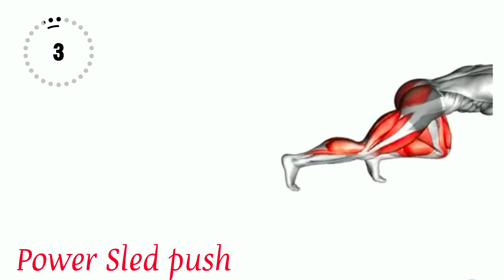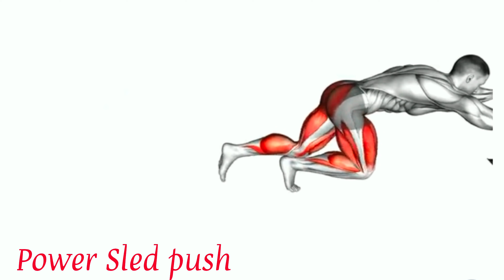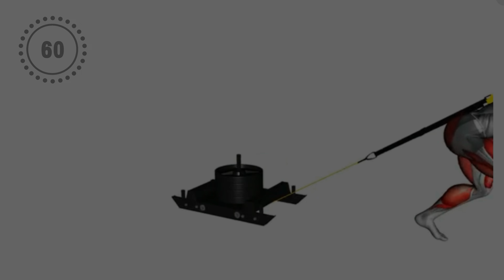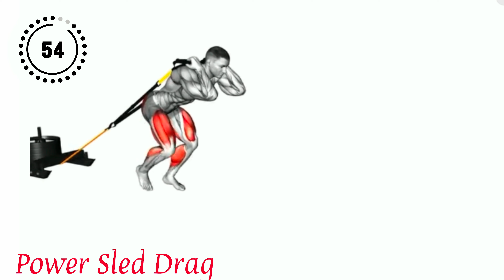Best Effective Exercises Routine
Welcome back to [Life Fitness Body]! In today’s video, we’re bringing you a [duration]-minute [workout type] workout designed to [specific goal, e.g., burn fat, tone muscles, improve flexibility]. Whether you're a beginner or a fitness enthusiast, this routine is perfect for [target audience or fitness level, e.g., all levels, busy professionals, etc.].

Here’s what to expect: 🔥 Warm-Up: We’ll start with a [X]-minute warm-up to get your body ready for action. 💪 Workout: A series of [number of exercises] exercises targeting [focus areas, e.g., core, upper body, lower body]. We’ll do each move for [time/reps] with [rest period] rest in between. 🧘 Cool-Down: Finish with a [X]-minute cool-down and stretch to help you recover.
No equipment needed for this workout – just bring your energy and motivation! Remember, it’s all about doing your best and listening to your body. Modify as needed and take breaks whenever necessary.

✨ Key Benefits of This Workout:

Burn calories and boost metabolism
Improve strength and endurance
Enhance flexibility and mobility
Great for stress relief and mental clarity
Keep water nearby to stay hydrated.
Focus on your form to maximize results and prevent injury.
Repeat this routine [X times] a week for best results.
Don’t forget to: 👍 Like this video if you enjoyed it.